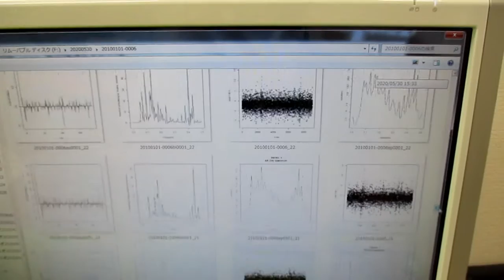超音波の音圧測定解析データ